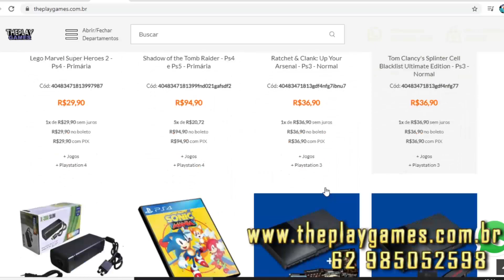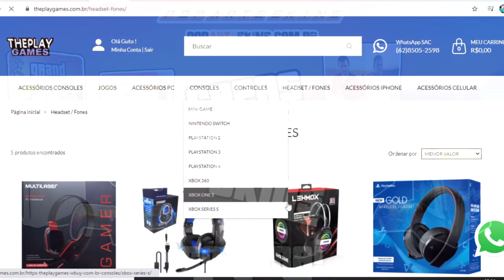CORRE !! NOVO JOGO GRÁTIS NO PS4 SÓ HOJE !!! MAIS JOGOS EXCLUSIVOS DO PS4 NO PC !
Cisne Games